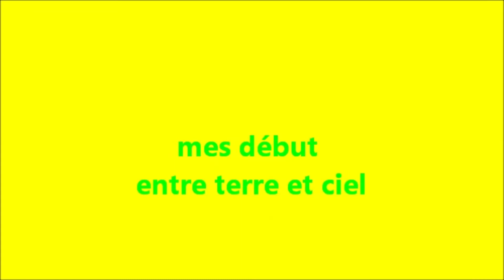FLIGTH paramoteur et SIMULATOR RETROSPECTIVE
FLIGHT SIMULATOR  QUANT TU  N ETE PAS LA ...
PARAMOTEUR CHARRIOT